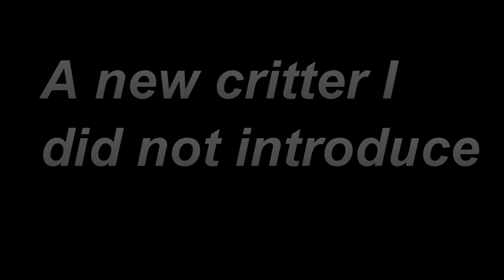july 14 15 a crawlby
a new critter appears in the tiny T